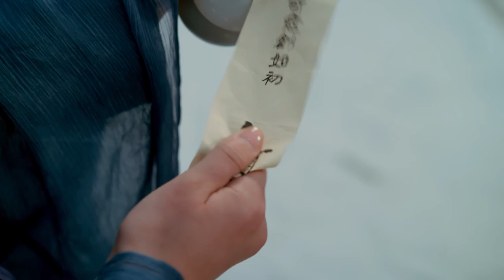Qin Chuan draws the tortoise on the face for the treatment | Love of Thousand Years 【Fresh Drama】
Starring:
ZHENG Yecheng as FU Jiuyun
ZHAO Lusi as QIN Chuan, Aman

三千鸦杀